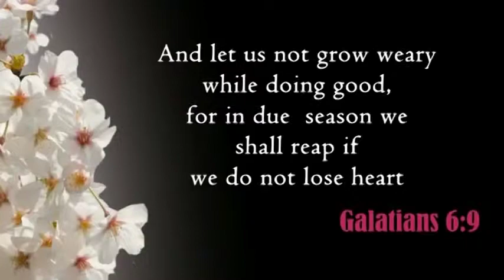Serangga merugikan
Pengeluaran Serangga yang betelur dikulit manusia